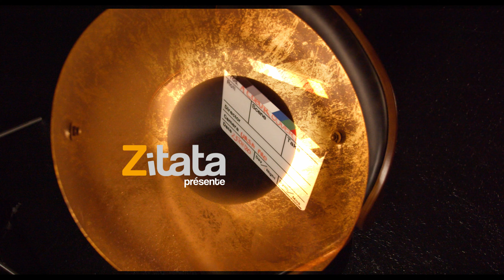A Cœur Ouvert - Jean Michel Cabrimol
Nos invités se dévoilent dans A Cœur Ouvert. Tous les jours retrouvez une personnalité du monde culturel, sportif, politique ou médiatique… Sans langue de bois, c’est sur Zitata tv, SFR Canal 4, TNT Canal 11,  et Canal+ Canal 31.